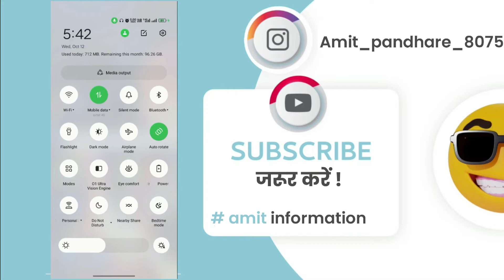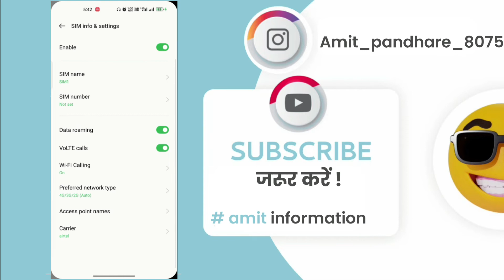Koi Bhi Ek sim Kaise band Karen || how to of 1 sim || सिम बंद कैसे करे